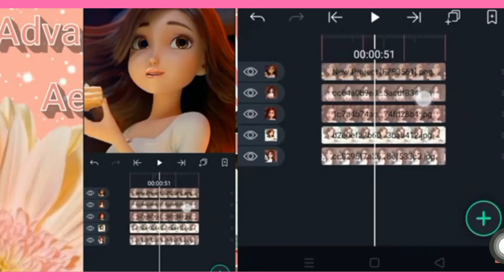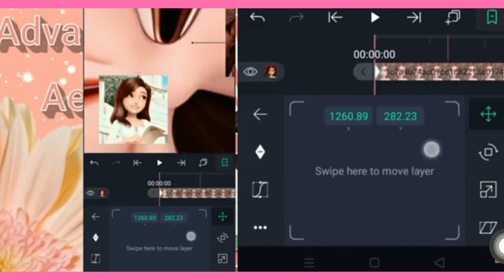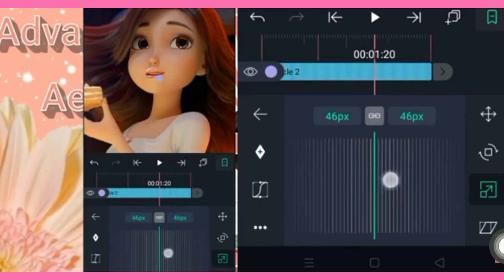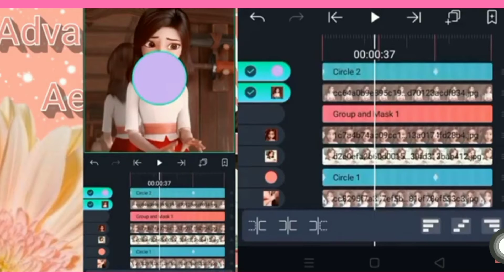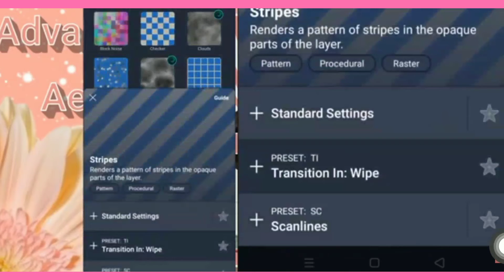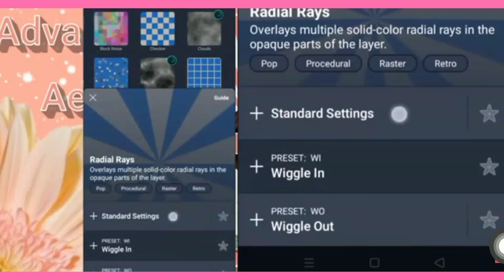Aesthetic Intro| How to make an aesthetic intro | Vlog#9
Ey yow ! Kaestetik , must watch this to.make an intro for your aesthetic vlog “ψ(｀∇´)ψ